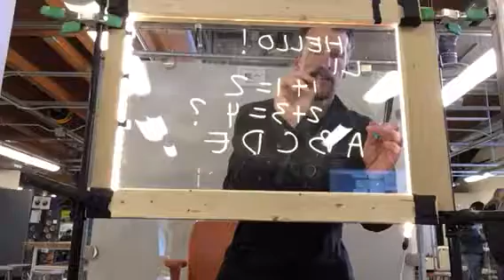Light Board Demo at eLCC "Unconference" 11/17/17